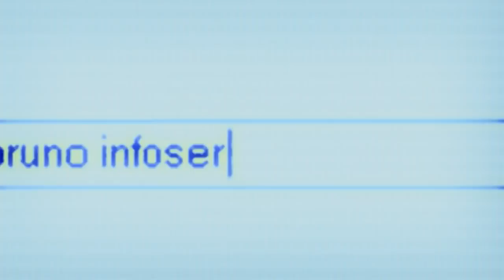L'Antivirus - Trailer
Un film de Benoit Forgeard, avec Alka Balbir, Tina Beker, Nora Hamzawi et Darius. Ecce Films 2009.